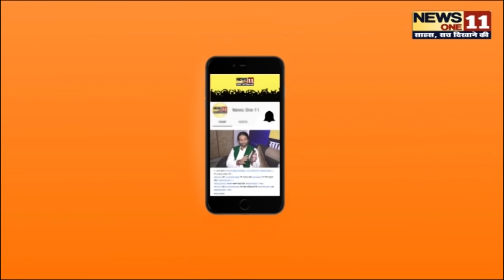Patna में ऐसा दिख रहा सूर्य ग्रहण, देखिए तस्वीर ... | News Patna | News One11 | Bihar